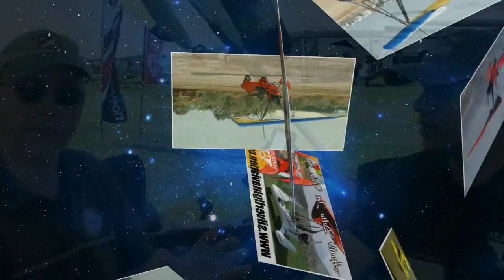Apollo Trike, Apollo Gyrocopter, Apollo light sport aircraft.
– Dan Johnson talks to Abid Farooqui of Silverlight Aviation about the products and services his company offers to the sport aviation marketplace in the U.S.

These include the Apollo Weight Shift Trike, Apollo Gyrocopter, Apollo light sport aircraft and aircraft design and engineering services.

SilverLight Aviation provides quality airplane, gyroplane and trike flight instruction with the highest regard for professionalism and safety. Whether you want to learn to fly a trike, gyroplane or fixed wing aircraft - or if you are interested in purchasing an aircraft - they have the experience, knowledge and expertise to guide you through this experience to make the right choices and avoid expensive mistakes.

Sport Pilot Weight Shift Control training and Proficiency Checkrides are available. Please contact the SilverLight Aviation team if you are interested in flight training.

Silverlight Aviation also sells fixed wing, gyroplanes and weight shift control Light Sport Aircraft. These are the best aircraft in their respective classes, each with its own unique feature set and strengths, which covers the entire spectrum of sport flying.